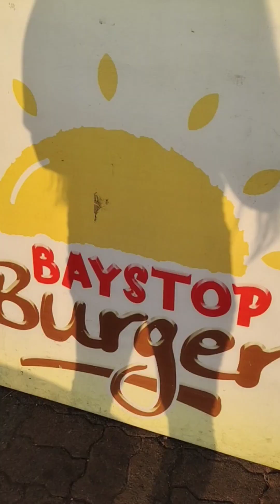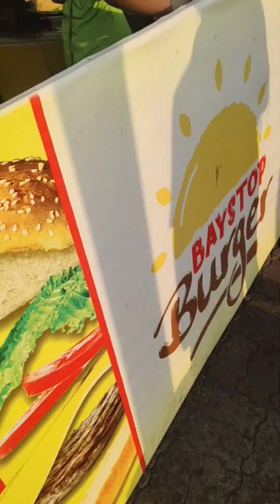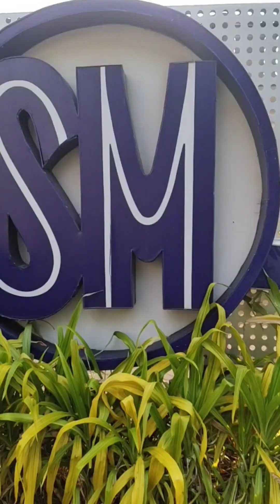gala2 pag my time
Gala w/my sister pawala sa stress